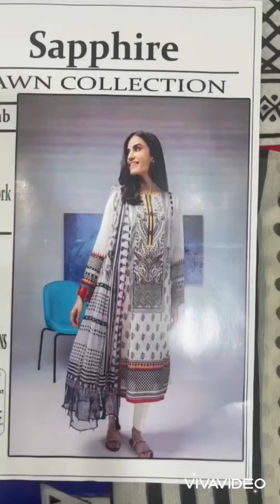*Sapphire Lawn 21*